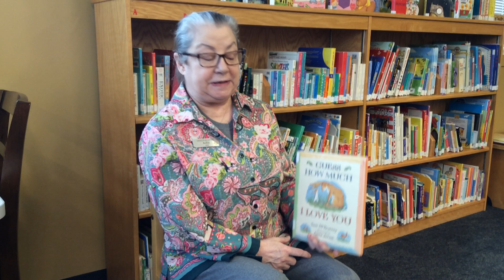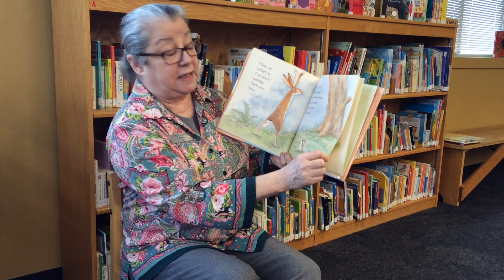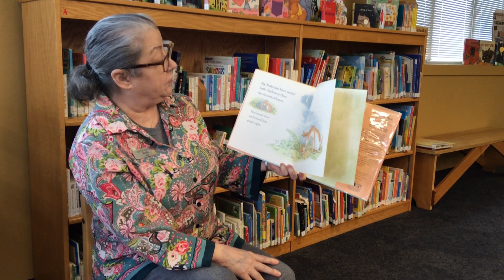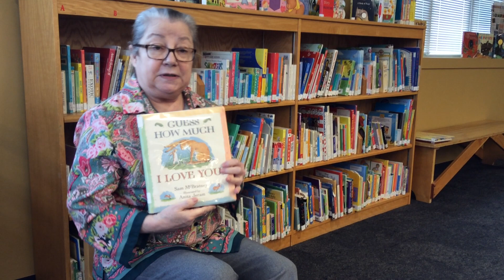how much love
Ms. Robin reads a children's strory